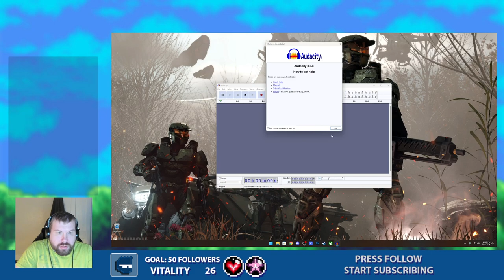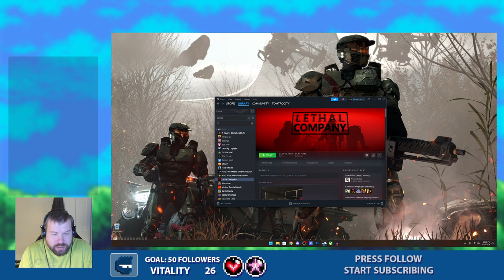Graphical Monster Test (Chitchat, Lethal Company, Monstrum) [Twitch]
Hey everyone, here's my most recent stream upon my return to recording/streaming after my original graphics card became faulty & my replacement ended up being an upgrade.